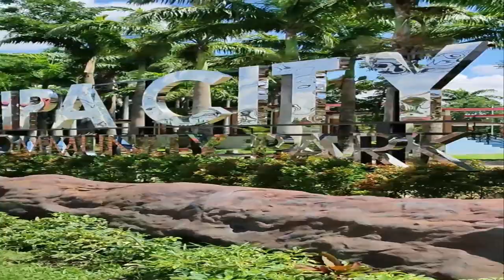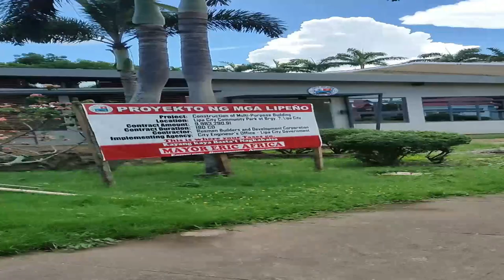LIPA CITY COMMUNITY PARK 'GALA MUNA'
LIPA CITY COMMUNITY PARK  - SILIPIN NATEN ANG BUONG COMMUNITY PARK SOBRANG GANDA SARAP NG SIMOY NG HANGIN AT SIGURADONG MAKAKAPAG RELAX KA DITO ;-)